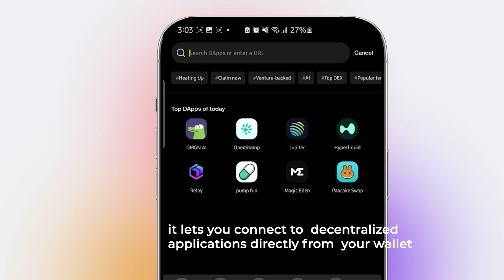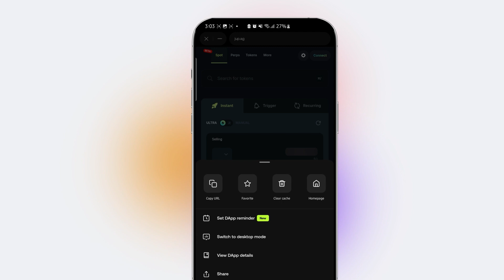🖥️ Mastering the OKX Wallet Interface | Full Navigation Guide!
Description:
Struggling to find your way around OKX DEX Wallet? This tutorial breaks down the dashboard, wallet functions, DeFi tools, and more. Become an expert in managing your crypto efficiently with OKX!